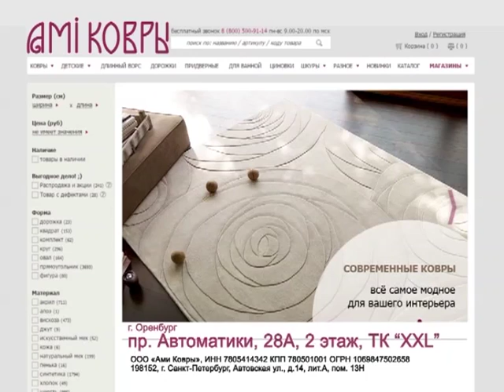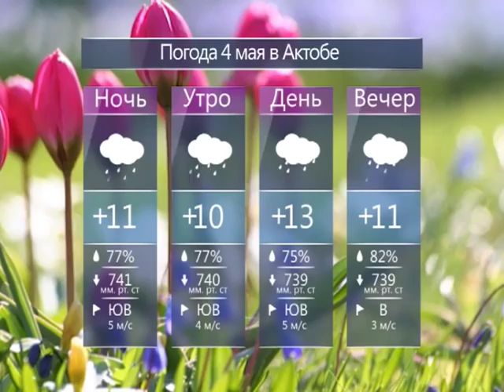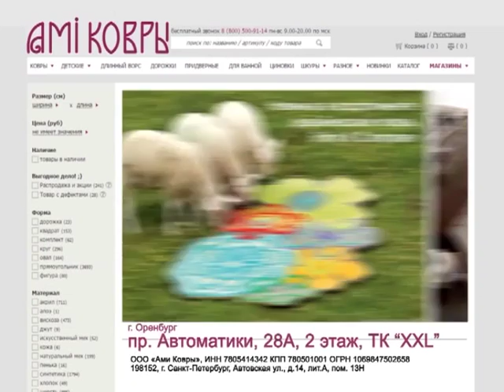Каждый день (Рика ТВ) от 3 мая 2016 года